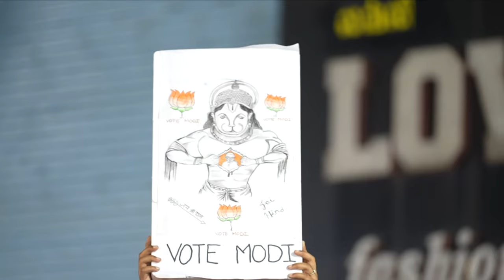Chennai Cheers: PM Modi's vibrant roadshow delights people of Tamil Nadu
Prime Minister Narendra Modi held.a vibrant road show in Tamil Nadu's Chennai. People stood accross the road to witness a glimpse of the Prime Minister. People chanted PM Modi's name as the Prime Minister waved his hands towards them. People showered flower petals at PM Modi and clicked his pictures.